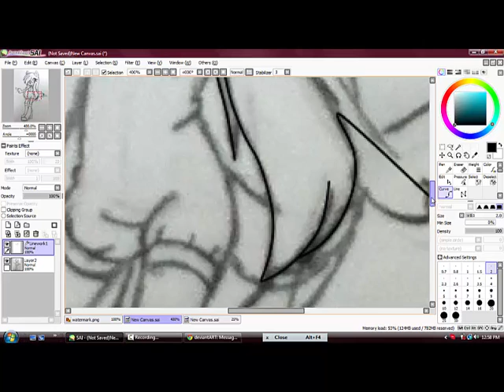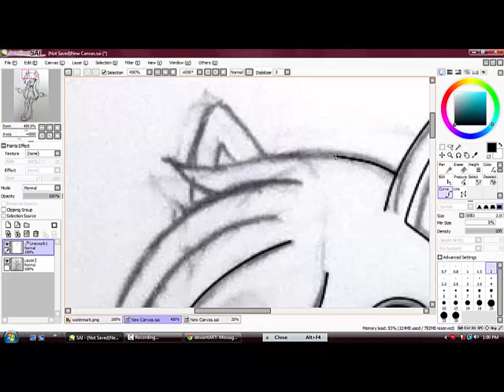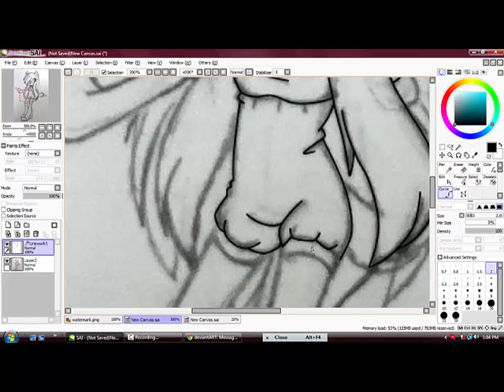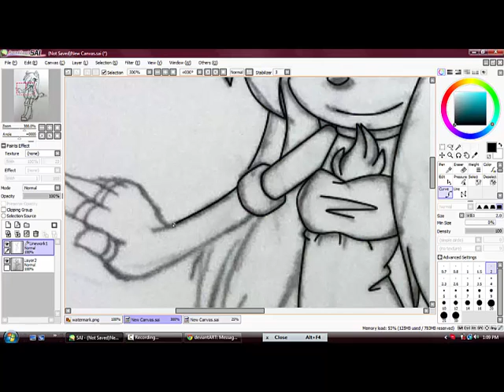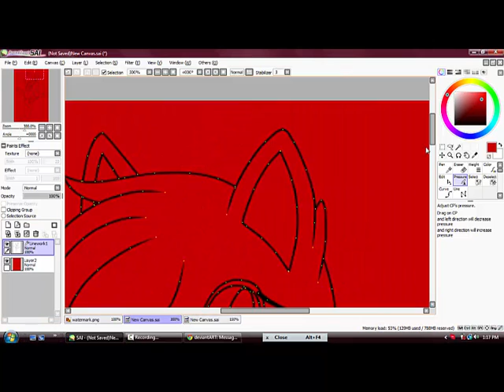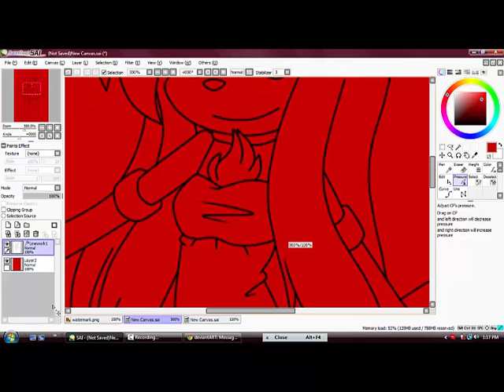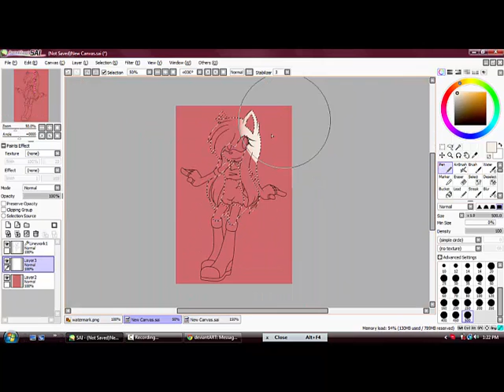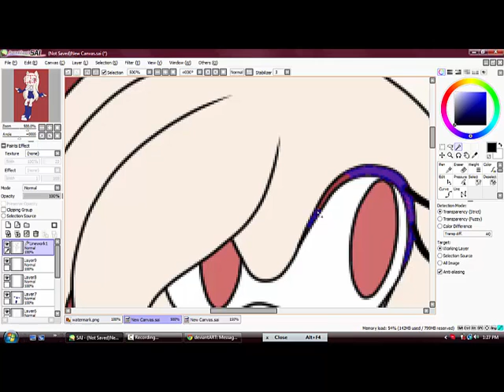{speedpaint} Crystallize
dang, two drawings AND videos in one day. it's a new record for me. woo!
anyway, i really loved drawing this character. what a precious, fluffy babe. (｡´∀｀)ﾉ ♥